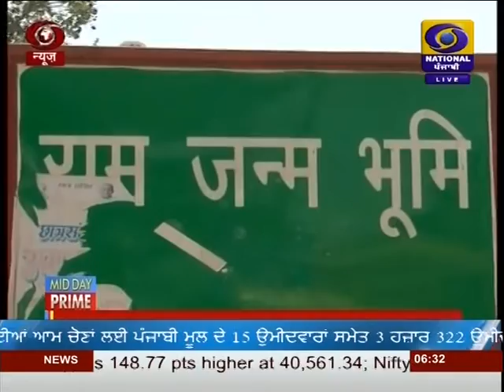NEWS|JALANDHAR|AT 6:30PM|DATED 12-12-2019